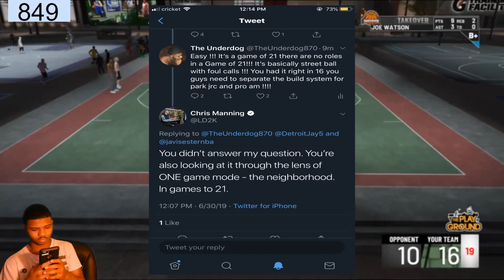NBA 2K20 ARCHETYPE NEWS LD2K RESPONDS!